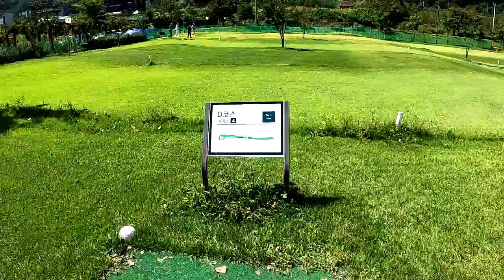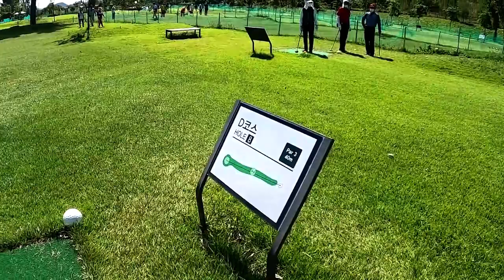가평 파크골프장에서 포섬방식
예방 접종 맞은 자 입장이 가능한 가평 파크골프프장
D 코스 에서 부부 조 포섬 방식 플레이 장면입니다